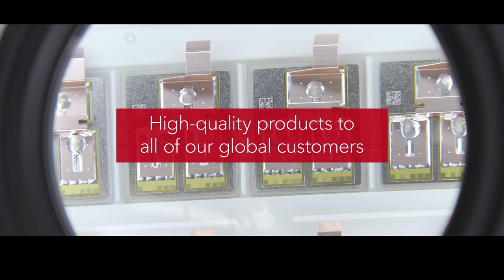Hitachi Astemo Corporate Introduction